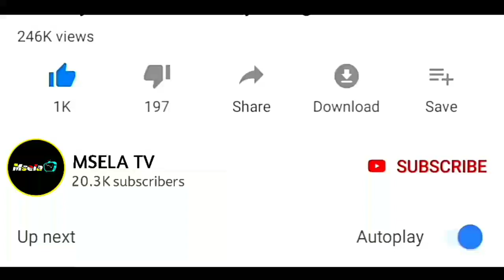Jamila na Bibi yake sehemu ya pili Simulizi